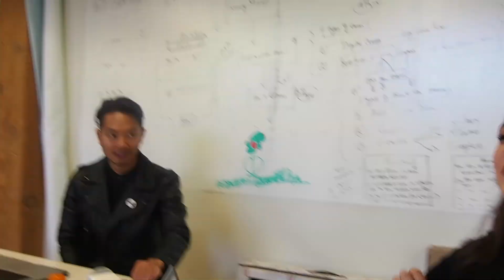E70: How to do a proper shave